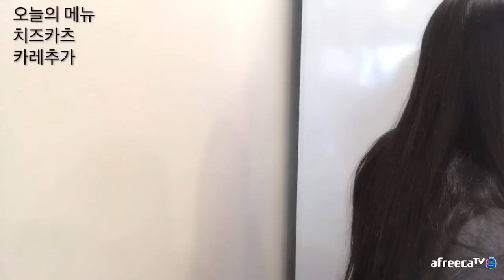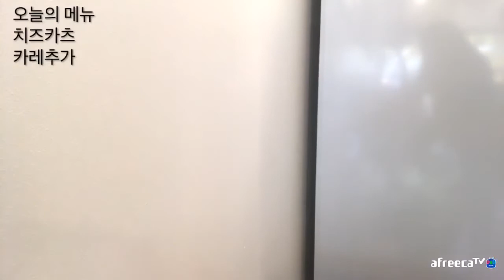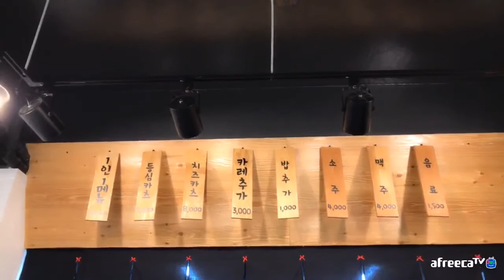Ca Minh Vlog | hướng biển để bạn có thể vừa ngâm mình ngắm cảnh